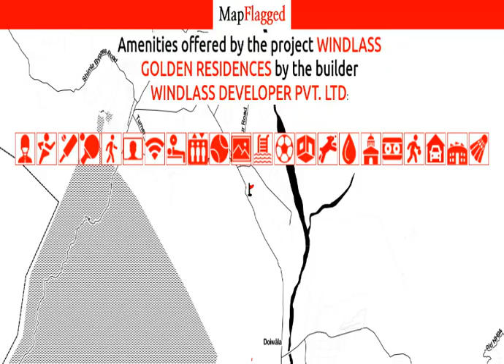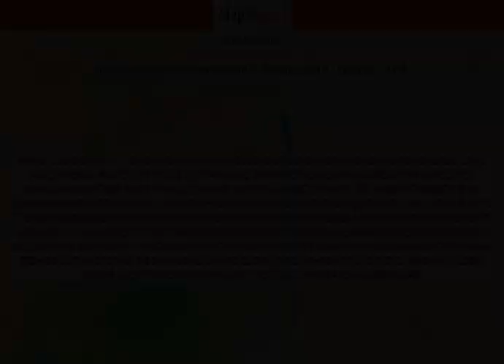Dehradun | Windlass Golden Residences by Windlass Developer Pvt. at Kuwan Wala | MapFlagged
Following is the detail of Windlass Golden Residences, a project by Windlass Developer Pvt. Ltd:

Project Introduction:. Windlass Golden Residences is an unmatched Residential property located in Kuwan Wala, Dehradun. The project offers plenty of benefits that includes prime location, comfortable and lavish lifestyle, great amenities, healthy surroundings and high return.
Location Advantages:. Windlass Golden Residences is strategically located and provides direct connectivity to nearly all other major points in and around Dehradun. It is one of the most reputable address of the city with easy access to many famed schools, shopping areas, hospitals, recreational areas, public gardens and several other public amenities.
Builder Information:. Windlass Golden Residences is built by Windlass Developers. It's a leading group in real-estate market in Dehradun. The team of this builder group is known for its superior work and punctual delivery of high-end Residential Apartments developed precisely in accordance with the pre-defined specifications.
Units and interiors:. Windlass Golden Residences offers 2 BHK and 3 BHK Apartments of many sizes. The magnitude of area included in this property vary depending on the number of BHK's. The master plan of Windlass Golden Residences is designed in such a way that these Apartments comprises of wide space with proper ventilation at every corner of the house. The interiors are beautifully crafted with designer tiled floor, granite counter slab in kitchen, modern sanitary fittings in the bathroom and huge windows for proper sunlight.

Windlass Golden Residences : Kuwan Wala, Dehradun, India with the price structure:
2 BHK at 37.92L-43.75L having area 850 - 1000 sq.ft
3 BHK at 52.75L-63.36L having area 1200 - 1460 sq.ft

Nearest hospitals to this Project:
Karyalay Jila Homeopathic Chikitsadhikari
Kailash Hospital
Doon Public Hospital
Govind Hospital
Nanda Nursing Home

Nearest schools to this Project:
Rajakiy Prathamik Vidhyalay
Vaatsalya World School
Abhinav Children Academy
The Presidency International School
Rajkiya Poorv Madhyamik Vidyalaya

Nearest restaurants to this Project:
Garhwal Restaurant
Rajan Restaurant
Aatmanirbhar Fast Food
Gangotri Restaurant
Pumpkin Restaurant